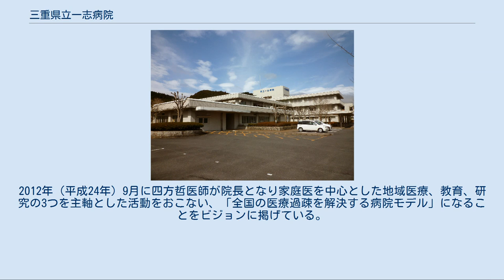三重県立一志病院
三重県立一志病院（みえけんりついちしびょういん）は三重県津市白山町南家城にある病院。
 現在、内科以外は三重大学からの派遣医師による診察となっている。
 2006年（平成18年）度まで一志病院は「僻地（へきち）医療の拠点」・終末期医療における「緩和ケア」の2大柱の下で運営されてきたが、運営方針をめぐって県の病院事業庁と現場の医師が対立、院長をはじめとした医師が辞職するという混乱が起きていた。
その後、2007年（平成19年）度からは「家庭医」としての病院に変更され、療養病床44床が休止することになった。
 三重県は2009年（平成21年）2月に県立4病院の改革案を公表し、一志病院の診療圏が津市白山・美杉地域にほぼ限られることと借入金が年々増加していることを理由に民営化する方針を示している。
この案は「民営化の後に経営悪化で廃院になる恐れがある」、「全国平均に比べ赤字は少ない」として地域住民 のみならず、三重県議会からも反対が起きている。
仮に廃院になれば、他の病院へ公共交通を利用して通院すると丸1日かかってしまうという。
 同年11月に県が11の医療法人に対して実施したアンケートによると民営化された場合の運営に前向きな回答をしたのは1法人にとどまり、医師の確保が依然厳しいことから、野呂昭彦三重県知事は少なくとも2011年度までは県営を維持すると2010年2月22日の三重県議会定例会で発表した。
しかしながら民営化の方針は変えないとしている。
 その後、2012年（平成24年）9月に津市が三重大学に寄附講座を設けることで同学から医師を派遣してもらう体制となり、2016年（平成28年）3月に津市が寄付講座を終了、翌4月から三重県が同様の寄付講座を設けることとなり、少なくとも2021年までは一志病院の医療体制が維持されることが決定した。
 2007年（平成19年）度以降、同院は三重大学家庭医療学教室から家庭医の派遣を受けており、常勤医は家庭医のみで構成されている。
これは全国的にもめずらしい状況である。
2007年（平成19年）度から2012年（平成24年）8月まで飛松正樹医師が院長となり三重大学同教室の主関連病院として家庭医療の実践と啓蒙に尽力した。
2012年（平成24年）9月に四方哲医師が院長となり家庭医を中心とした地域医療、教育、研究の3つを主軸とした活動をおこない、「全国の医療過疎を解決する病院モデル」になることをビジョンに掲げている。